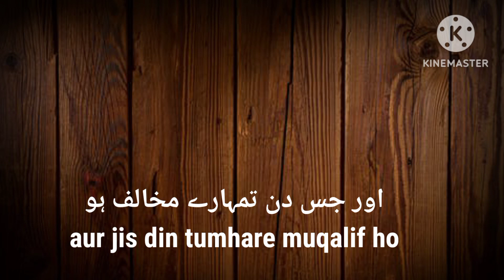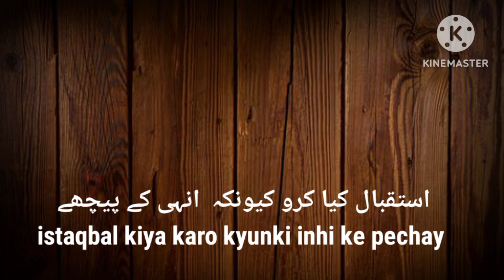Ghurur aur ghaflat ka nasha| Best Hazrat Ali(R.A)Quotes|life changing Islamic Quotes یہ دو دن کی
Islamic Urdu video
what Hazrat Ali said about life
sayings of Hazrat Ali
maula Ali
imaam Ali Quotes